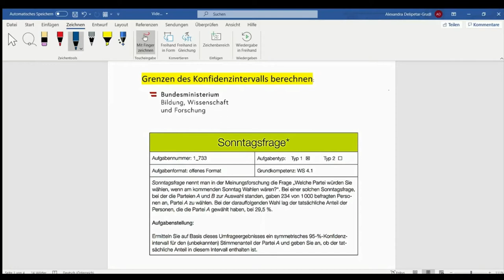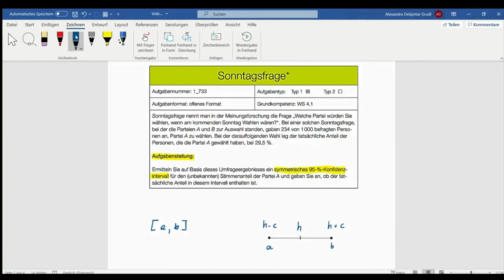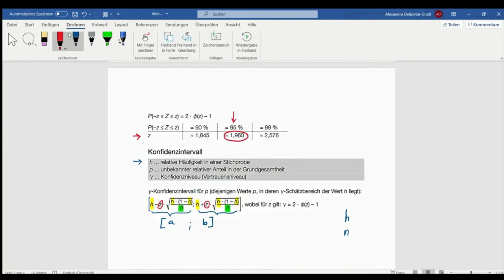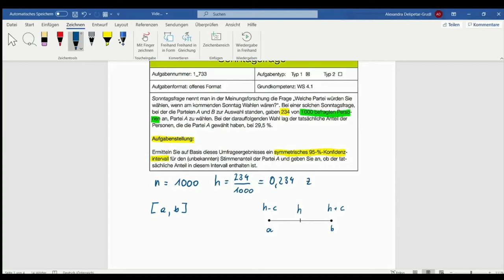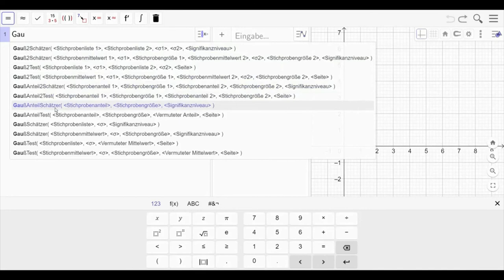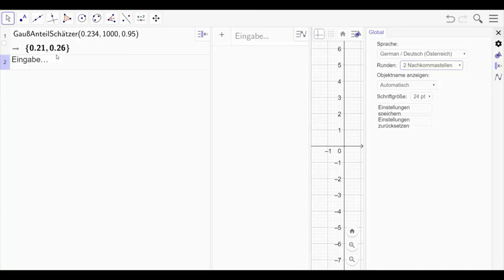Sonntagsfrage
Schließende & beurteilende Statistik - Capstone (WS 4)